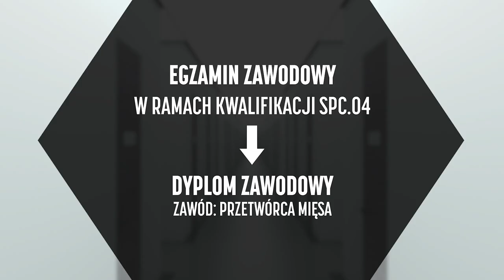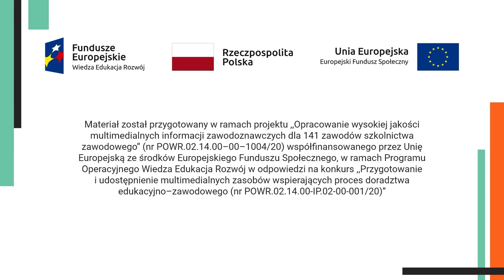Przetwórca mięsa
Film o zawodzie dla uczniów klas 7-8 szkoły podstawowej.